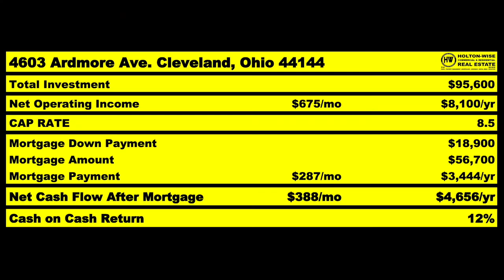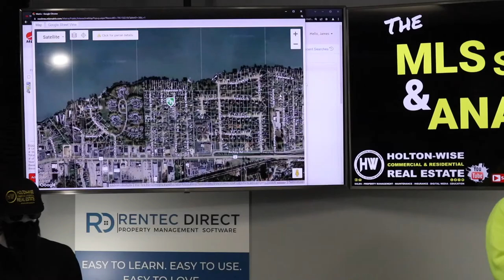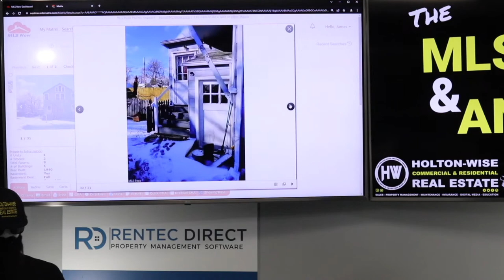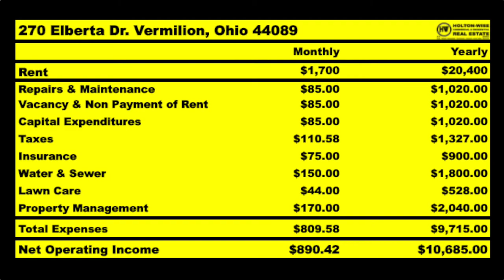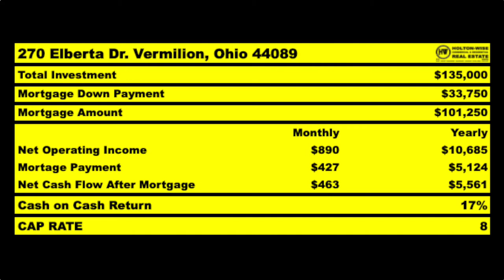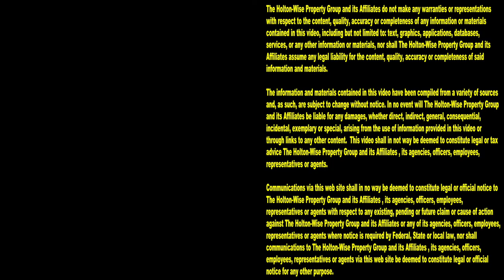Evictions are Illegal...I'm Leaving California | MLS Search & Analysis 1,649 - 270 Elberta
Being a landlord in California is the worst. The landlord tenant laws in California are out of control. As such, many people are leaving California in favor of out of state investing in more landlord friendly markets. During the 1,649th episode of The MLS Search & Analysis Show, out of state investing expert James Wise is doing a real estate analysis on an out of state rental property in Vermilion, Ohio.

📺 HELPFUL RESOURCES
Holton-Wise FAQ